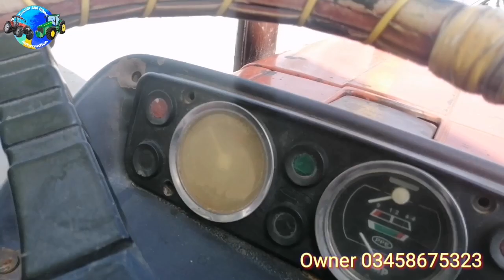NH 480 1984 model very cheap price for sale |Qalab Hussain